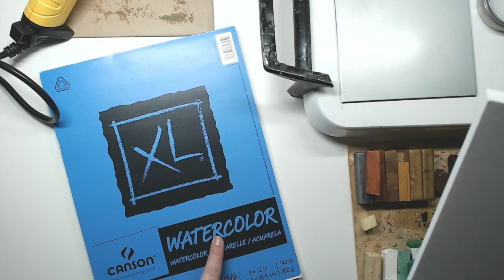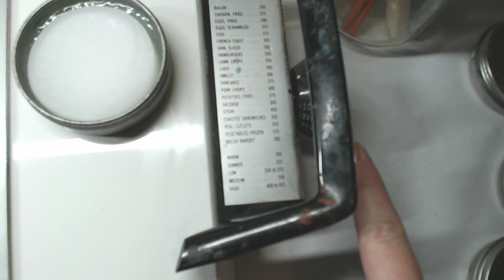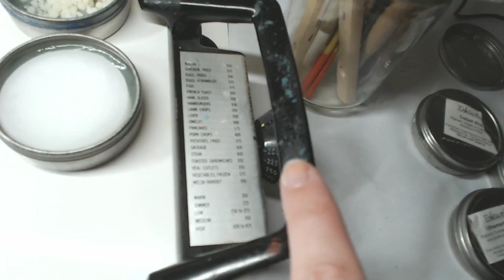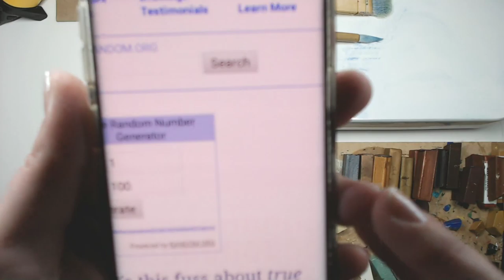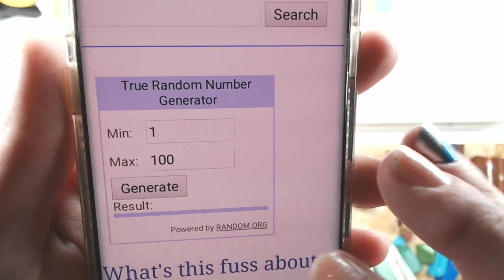Live! Lunch with Laura Ep. 18: Encaustic Wax Painting Demo - Painting with Hot Wax!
An Amazon shopping list for supplies is

This video is intended for adults or those supervised by an adult - as this activity is using a hot plate and heat gun, and is dangerous for children. Please do not attempt what you see on screen without careful consideration of the danger of being burned. I have clearly outlined in this video all safety precautions, but you may also want to consider wearing gloves meant for welding or handling hot tools. I am not responsible for any individual's lack of care about their own safety while doing this activity.

• All opinions and comments expressed in my videos are purely my own
• Join my Facebook group for fun events, color alongs, and more!
• Want to send me supplies for the channel? Here's my wishlist
• Got a question, suggestion or idea? I'm here for you.
• Thanks for your likes, comments, and subscriptions! I do this for you!